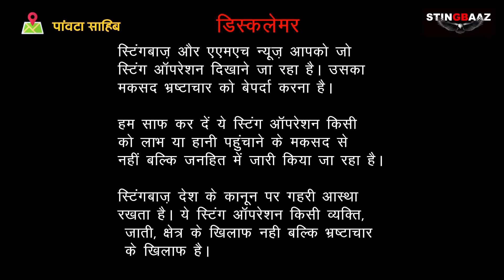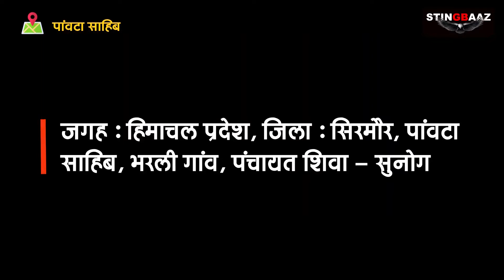OPERATION LOOTERE खुलासा : खामोश सिस्टम , लुटता खजाना, विकास खाती पंचायत आगे ? ( OLD STORY )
OPERATION LOOTERE खुलासा : खामोश सिस्टम , लुटता खजाना, विकास खाती पंचायत आगे ?

खुलासा : खामोश सिस्टम , लुटता खजाना, विकास खाती पंचायत आगे ? OPERATION LOOTERE
स्टिंगबाज़ और एएमएच न्यूज़ ने हिमाचल प्रदेश जिला सिरमौर के पंचायत शिवा - सुनोग के भरली गांव में मिलकर एक साझा स्टिंग आॅपरेशन को उसके अंजाम तक पहुंचाया है। इस स्टिंग में पंचायत के अन्दर पनपने वाले भ्रष्टाचार को बेपर्दा किया गया है।
इस स्टिंग आॅपरेशन में पंचायत की वार्ड मेंबर अपने पति के सामने कई खुलासे करती है। वहीं पति भी खुफिया कैमरे में पंचायत के विकास को कैसे खाया जाता है ये बताया जा रहा है।
विकास के लिए आने वाले सामान को कैसे बेचा जाता है, इस स्टिंग में बात साफ हो जाएगी।